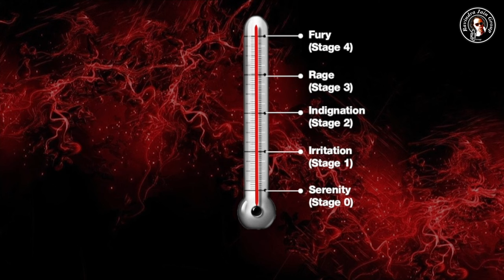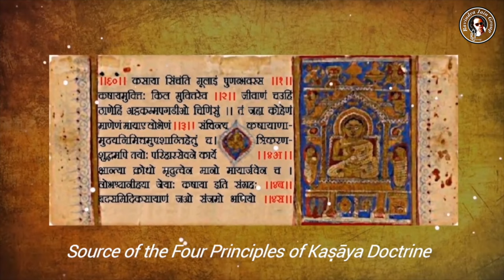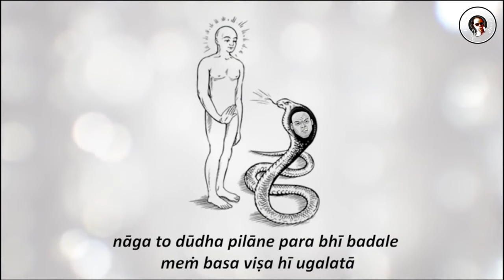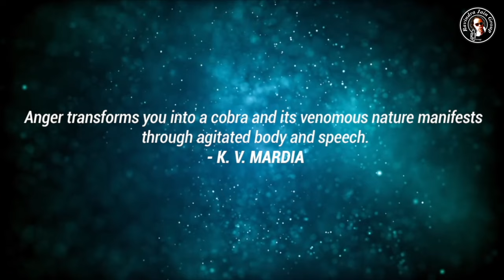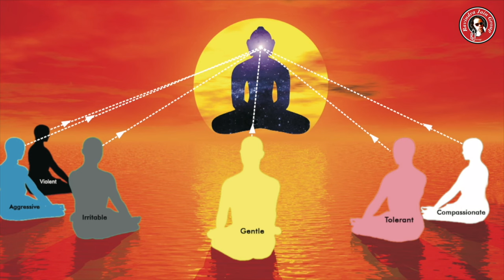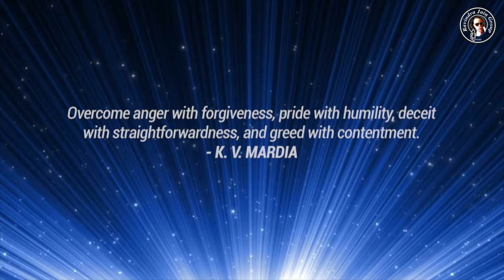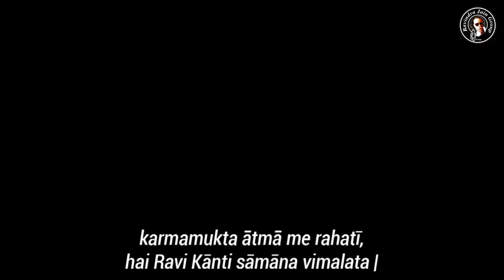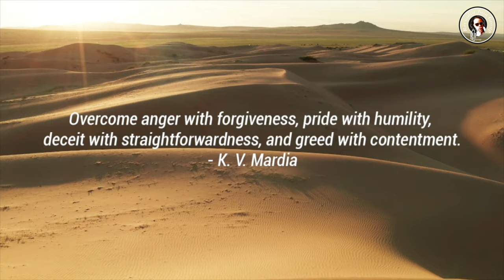Kashaya (Anger) - Atma Ajar Amar Hai | Ravindra Jain, Prof. Kanti Mardia & Mrs Pavan Mardia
इस गीत का मुख्य विषय है क्रोध जो चार प्रमुख कषायों - क्रोध, मान, छल और लोभ में से एक है। यह क्रोध के चार अलग-अलग स्तरों और अवस्थाओं को प्रदर्शित करता है। इस गीत के शब्द क्रोध को नियंत्रित करने का रास्ता भी दिखाते हैं।

यह गीत 'एल्बम- 'आत्मा अजर अमर है' से लिया गया है जिसका निर्माण प्रोफ़ेसर कांति मार्डिया द्वारा किया गया है और डॉक्टर रवीन्द्र जैन जी ने इसके गीत लिखे हैं संगीत तैयार किया है। पवन मार्डिया जी ने इसकी भूमिका लिखी है। इस एल्बम के गीत चार कषायों को लेकर बने हैं। यह गीत क्रोध कषाय को दर्शाता है। अन्य तीनों गीतों में मान, छल और लोभ के लक्षणों और प्रभावों पर प्रकाश डाला गया है। जैन धर्म में इन्हीं को सज्जय कहा गया है।

|| Jai Jinendra ||

The theme of this song is Anger, one of the four Kashayas (“destructive emotions”), Anger, Pride,  Deceit, and Greed.  It highlights four different levels of Anger and their consequences. Also, the lyrics show a path to manage Anger. It is from the album Atma Ajar Amar Hai, a joint project between Professor Kanti Mardia and the late Dr. Ravindra Jain, who wrote the lyrics and composed the music. Pavan Mardia gave the introduction. The song is based on the Four Principles of Kashaya Doctrine; in this case, focusing on the Kashaya of Anger. The subsequent three songs focus on the other three Kashayas, Pride, Deceit, and Greed, respectively. In the Jain tradition, these are termed Sajjaya (Poems on Kashayas for meditation).

|| Jai Jinendra ||

Music Director: Ravindra Jain
Singer: Ravindra Jain
Writers: Ravindra Jain, Prof. Kanti Mardia and Mrs Pavan Mardia
Publisher: RJ Group
Video Producers: Prof. Kanti Mardia, Rahul Jain, Milind Patange